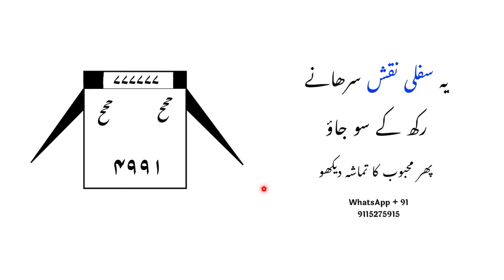यह सिफली नक्श, सर के नीचे रख सो जाओ फिर महबूब का तमाशा देखो! Mohabbat Ka sifli naqsh, Sifli tabij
About this video, yah sipli Naksh Mohabbat Ka Hai agar aap is Naksh ko Sar Ke Niche Rakh kar so Jaate Hain To aapka Mahbub aapki Mohabbat Mein Deewana Ho Jaega yah Kisi Ke Dil Mein Mohabbat Paida Karne ke liye Kisi Ke Dil Mein Chahat Paida Karne ke liye is tavesh ka istemal Kiya Jata Hai yah tavej Mahbub Ke Dil Mein Mohabbat Bhar Deta Hai Mahbub Aapka Deewana Ho Jata Hai,